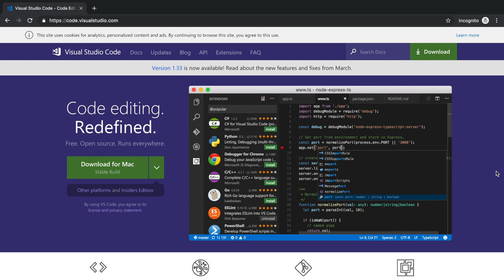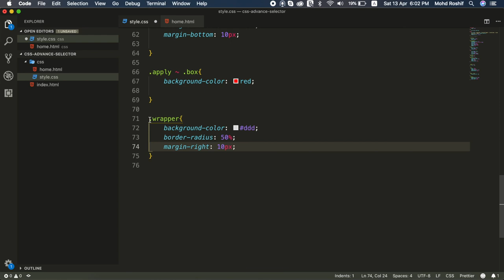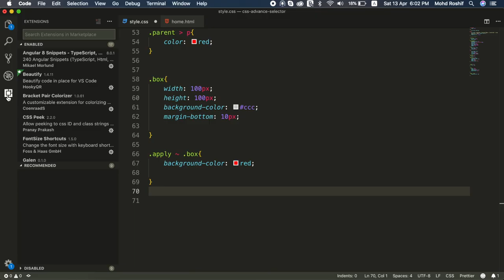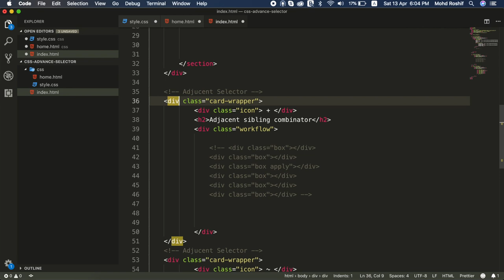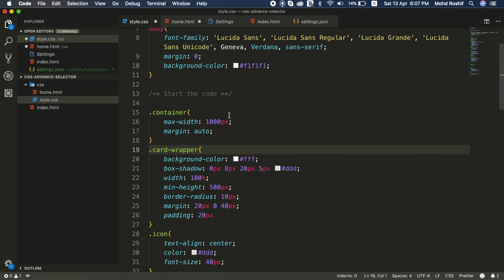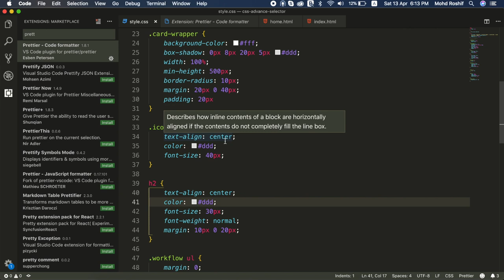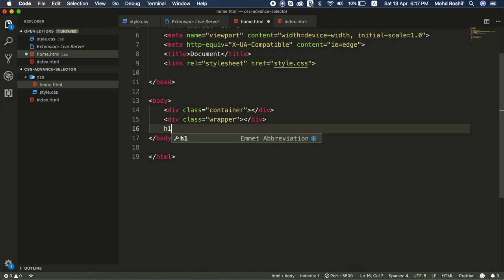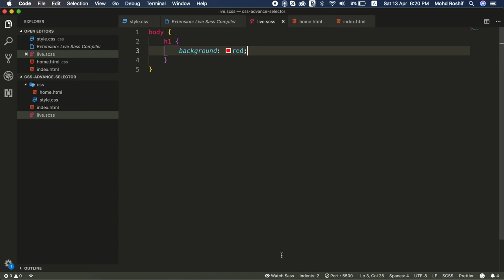VS Code | VS Code Top Extensions | VS Code tutorial in Hindi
This video about VS Code | VS Code top 5 extension | VS Code tutorial in Hindi.
Html and css coding in vs code